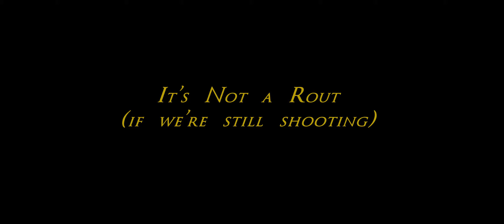It's Not a Rout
Co-op mission from 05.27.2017 on Dneiper.

Ukrainian forces race to escape from encirclement and annihilation by superior Russian forces. The goal is to reach a vehicle park, repair the vics, and escape north.